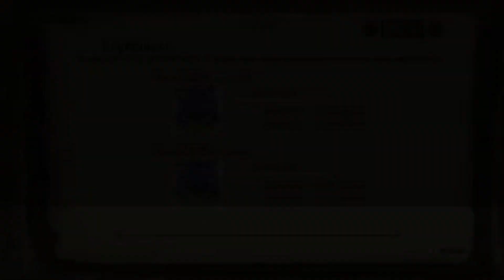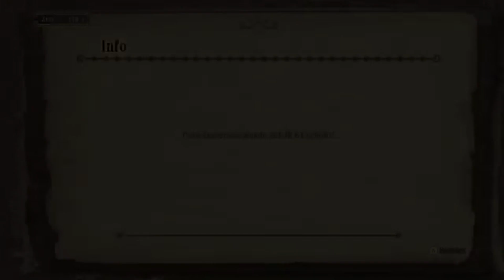Stream vom 03-04-16 Teil 1 - Monster Hunter 3 Ultimate: Zwei Jäger gegen den Rest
Die letzten anwählbaren Quests stehen an und zu zweit kämpfen wir uns gegen die letzten Herausforderungen die das Spiel zu bieten hat, bevor wir dann das nächste mal die letzte Schlacht angehen